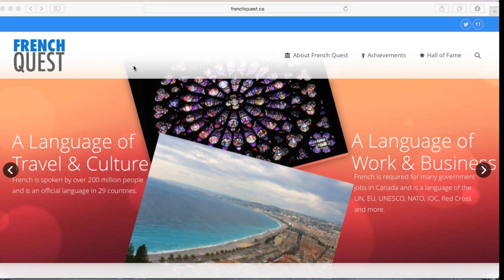Apple Distinguished Educator Class of 2015 Application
Students come to the technology lounge to learn, problem solve, collaborate, create and share. They are learning how to code, build & program machines with Lego, create blogs and websites, compose music, produce video, take photographs, animate, publish comics or books and more.

This video is part of my application to become an Apple Distinguished Educator.